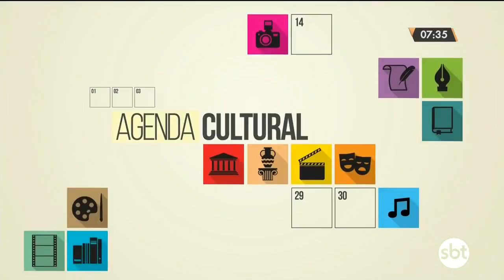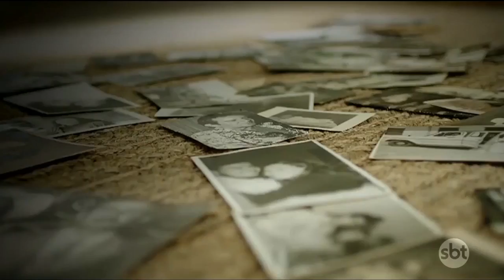Agenda cultural - 22/9/2017